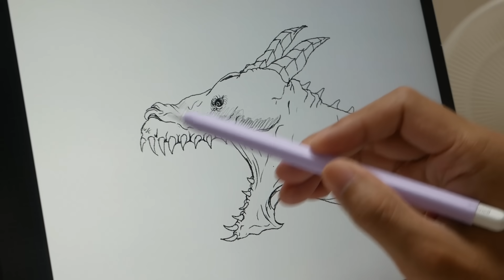How to make a realistic MINECRAFT Ender Dragon execution by a guillotine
I made realistic MINECRAFT Ender dragon and Dragon slayers